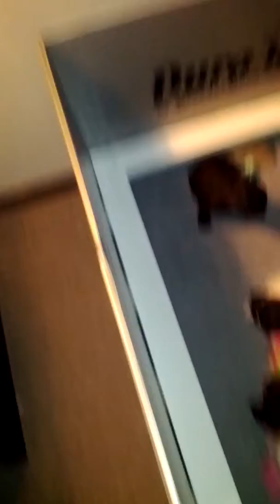Friday night part 3